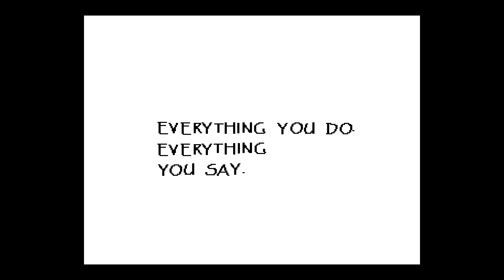Undertale rdv avec papyrus #4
Finalement pas besoin de se battre on a un rencard  avec le grand papyrus
(et des frites gratuites chez grillby's miiiaam)